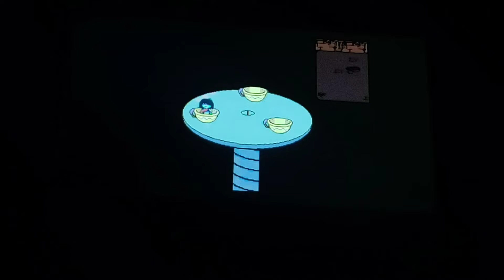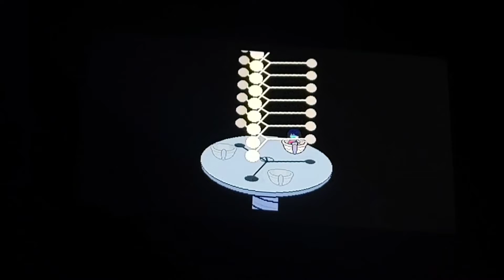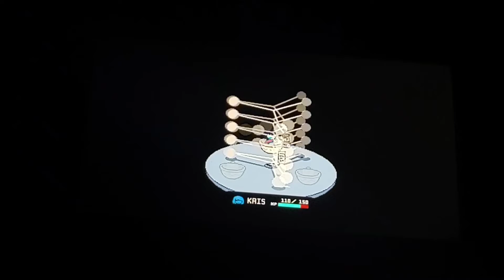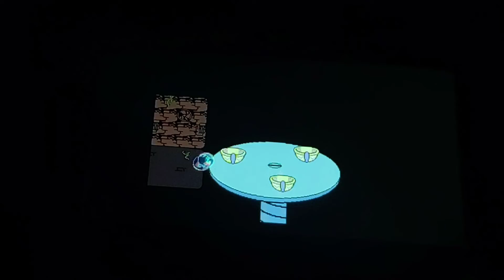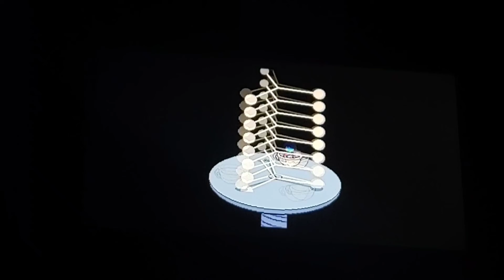My Dad VS. Teacups